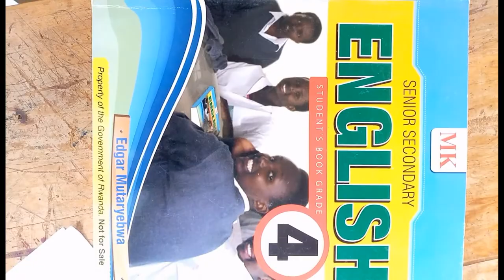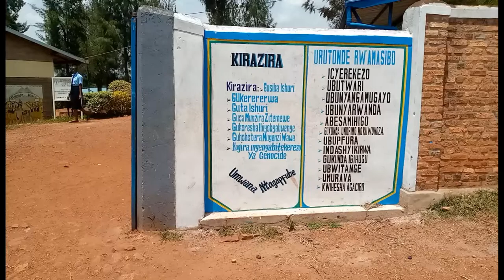Mwarimu Murezi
kunsanganyamatsiko igira iti: Mwarimu ishingiro ry'Impinduka nziza muburezi.